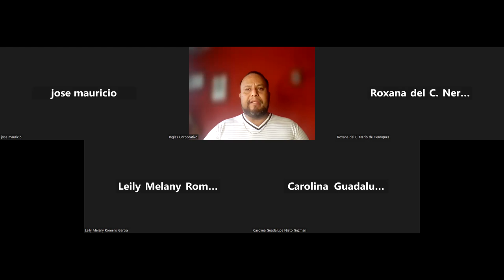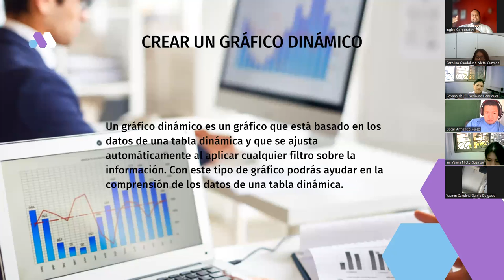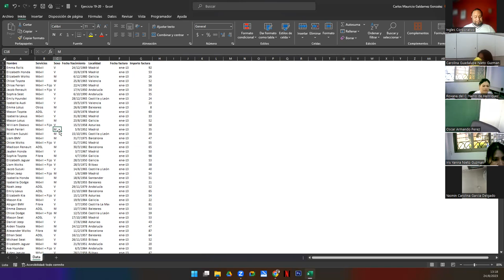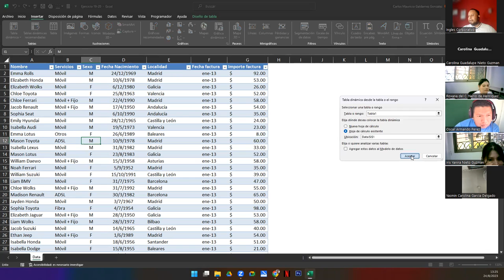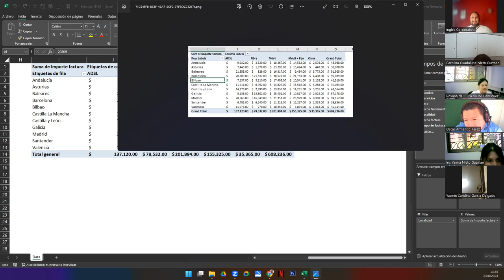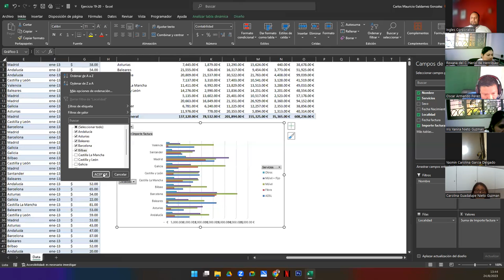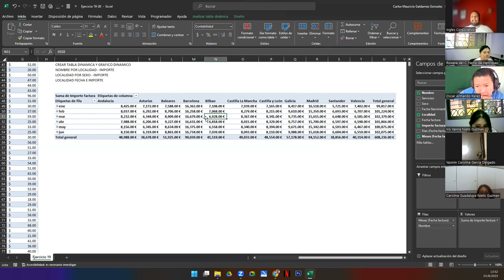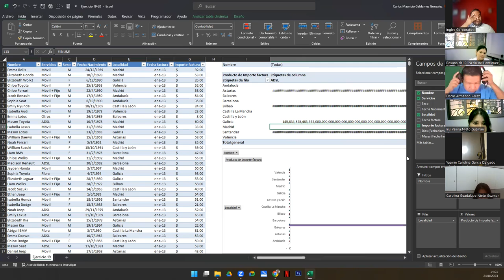Sesión 19-24-08-23-29811-8017-0000/2023-Galdámez-Graficos Dinamicos I